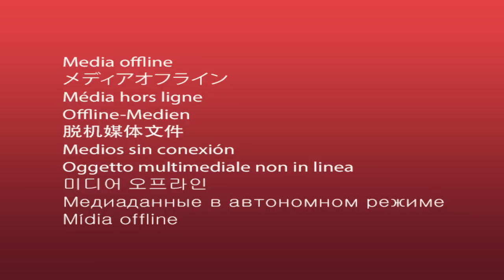Tiềm năng của thị trường hàng không Ấn Độ | VTV24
Một thị trường hàng không đang nhận được nhiều sự kỳ vọng và quan sát nhất, đó chính là thị trường hàng không Ấn Độ- với tốc độ tăng trưởng thuộc hàng nhanh nhất thế giới lúc này.